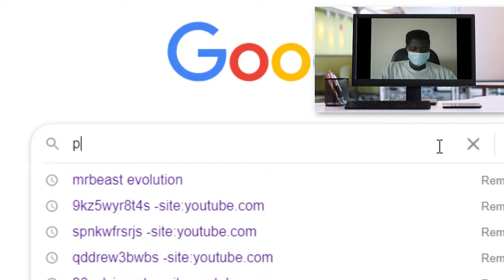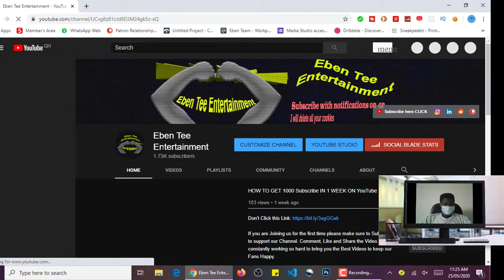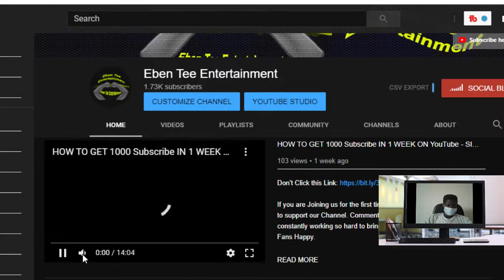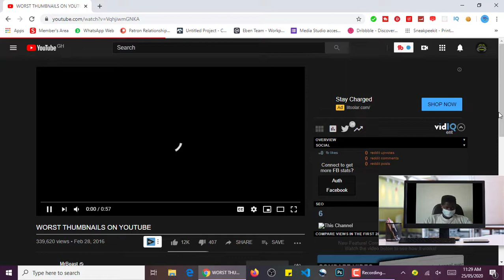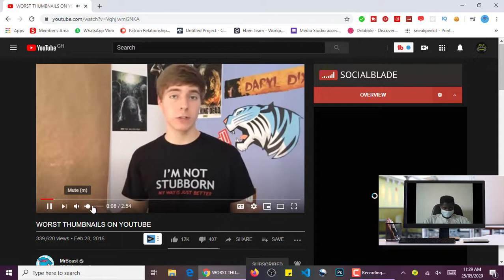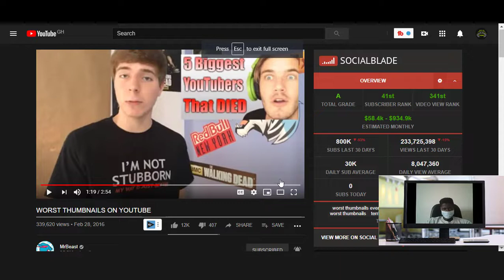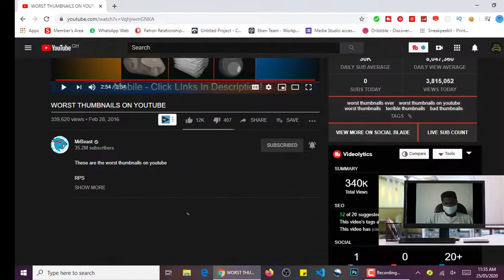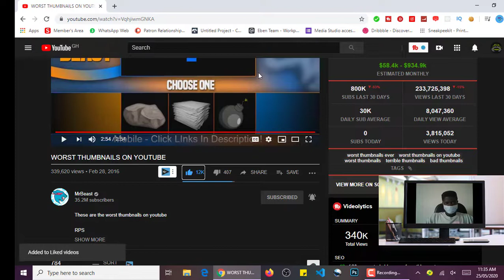Reacting to MrBeast video on YouTube but Talk about my gaol first Mr Beast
PLEASE TRY AND DONATE ANY AMOUNT POSSIBLE! You will not regret it

We are constantly working so hard to bring you the Best Videos to keep our Fans Happy.